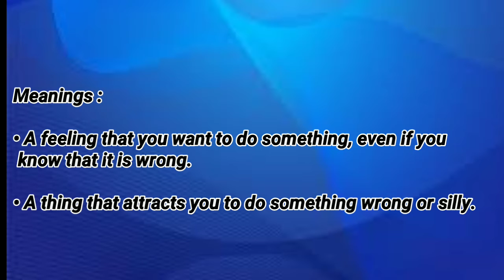Today's word - Temptation